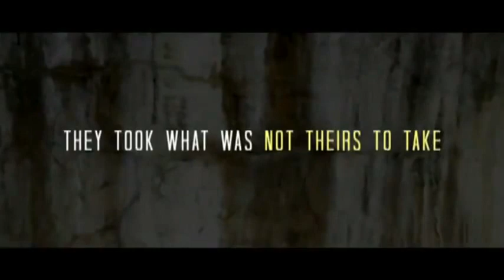Child of The Jackyl - Teaser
Child of The Jackyl - debut EP: Teaser